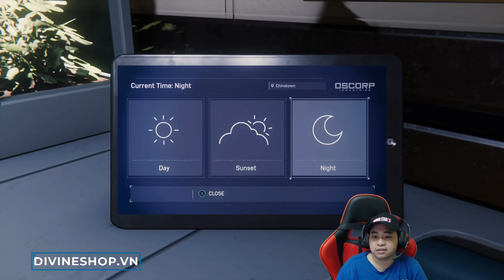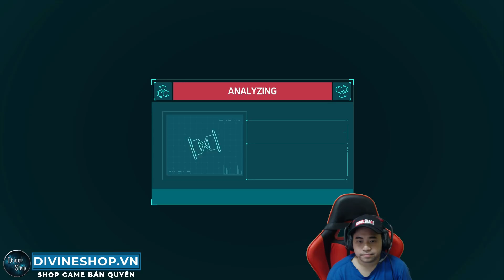Marvel's Spider-Man #17 | Kẻ Giả Mạo Nhện Nhọ Là Ai !?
Cùng chơi Marvel's Spider-Man trên PS4 Pro

👍 Mua game bản quyền uy tín - giá tốt tại DivineShop:
👍 Trang fanpage Facebook:
👍 Tham gia nhóm thảo luận của Hìu Béo:
📖 Cốt truyện game:
"Trong Marvel’s Spider-Man, Peter Parker là một sinh viên chuẩn bị ra trường và đã có “kinh nghiệm” chống tội phạm tại New York được gần một thập kỉ. Cuộc sống của anh được chia làm hai mặt: một người anh hùng bảo vệ thành phố trước các lực lượng băng đảng và một anh chàng sinh viên bình dị với những vấn đề cá nhân rất đỗi đời thường."